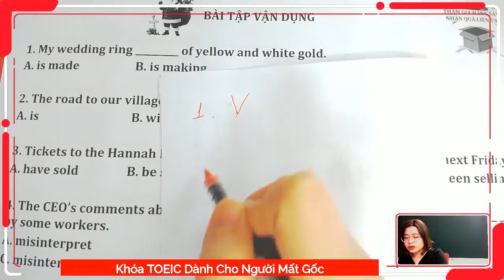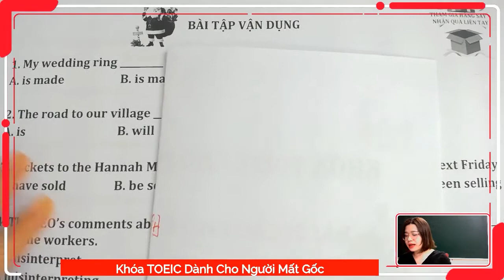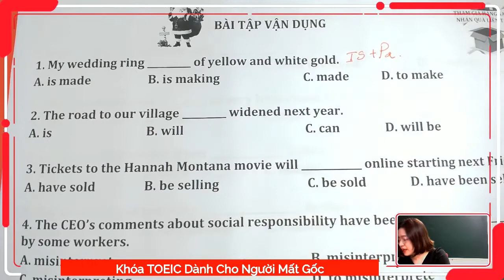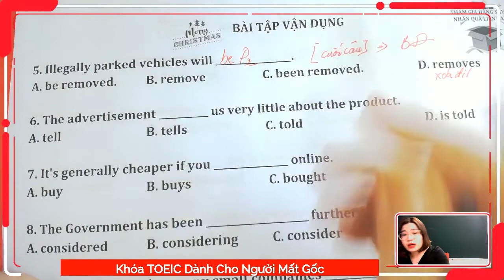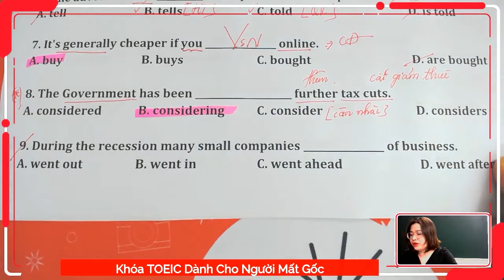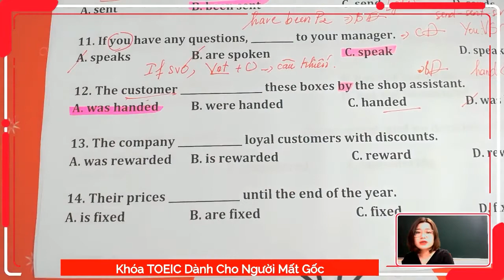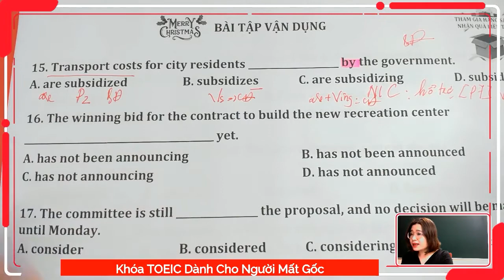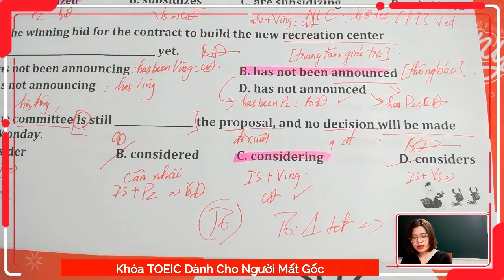Tuyệt chiêu hạ gục CÂU CHỦ ĐỘNG - BỊ ĐỘNG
(Live 7 - chuỗi TOEIC miễn phí dành cho người mất gốc)

❗️Nắm trọn kiến thức về  chủ động - bị động trong TOEIC test
❗️Thực chiến với bài tập theo sát đề thi từ IIG
❗️Tăng khả năng phản xạ khi làm đề, tăng lượng từ vựng thiết yếu

👉 Tiếp tục dõi theo khoá TOEIC miễn phí dành cho người mất gốc phát sóng vào:
22:15 thứ 6 hàng tuần tại Fanpage: Anh ngữ Athena.vn, hoặc:
21h30 chủ nhật hàng tuần tại Youtube: Anh ngữ Athena

1. Các mẹo, tips về bài thi TOEIC
2. Học tiếng Anh TOEIC cùng Ms Vân Anh
3. Lộ trình chinh phục TOEIC 500+ trong 12 ngày
4. Khóa TOEIC miễn phí cho người mất gốc
5. Tài liệu TOEIC mới nhất
6. Khóa học TOEIC đạt 500+ từ mất gốc

➤ Đăng ký tư vấn khóa học : m.me/anhnguathena.vn